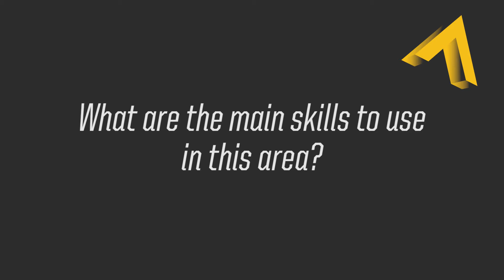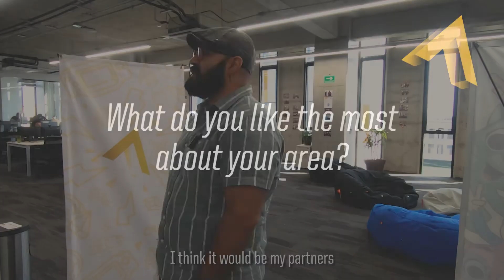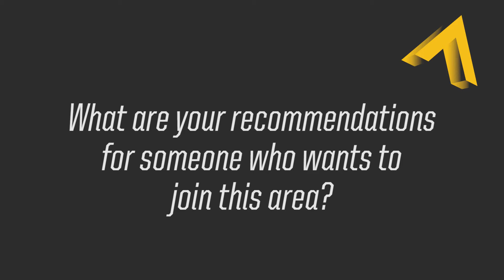Andrés Aragón-Amber Insides